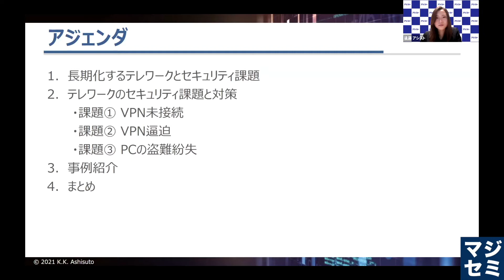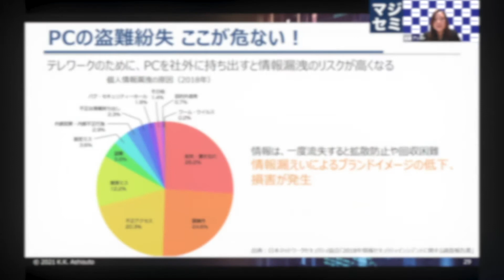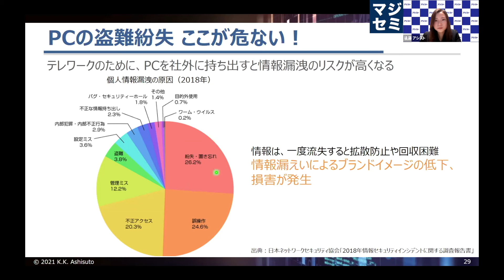【 セキュリティ対策 】テレワークで抑えておきたい3つのセキュリティ対策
テレワークで抑えておきたい3つの セキュリティ対策
★フルバージョンはこちらから無料で視聴できます！

0:00…アジェンダ
0:27…テレワークのセキュリティ環境
0:57…VPN未接続の危険性
1:50…VPN"逼迫"が課題
2:39…PCの盗難、紛失
3:21…事例紹介

【長期化するテレワーク、情報漏洩やマルウェア感染リスク】
コロナ禍でテレワークが定着、長期化の兆しを見せています。
2020年12月パーソル総合研究所の調査では、
1万人以上の企業では45.0％、情報通信業では55.7％が
テレワークを実施中という結果になりました。
オフィス以外の自宅やカフェなど場所を選ばず働きやすくなった一方で、
なりすましや不正アクセスによる情報漏洩、
マルウェア感染のリスクも高まっています。

緊急事態宣言以降、多くの企業が突貫工事でVPNなどを整備して
テレワーク環境を構築しましたが、果たして現状のままで、
セキュリティ対策は十分と言えるのでしょうか？

【現状のテレワークセキュリティ課題】
テレワーク環境では3つのセキュリティ課題があります。

1つ目は、VPNへの接続が強制できておらず、ルール化に終わってしまっている点です。
VPNに接続せず社外のネットワークにアクセスしてしまうリスクを、ユーザーは理解しているのでしょうか。

2つ目は、VPNに接続した結果、VPNが逼迫しインターネット接続が遅くなる点です。
多くのユーザーが同時間帯にVPNにログインし、Office365（Microsoft 365）やZoomなどのクラウドサービスを利用する企業ではよくある事象ではないでしょうか。

3つ目は、PCの盗難・紛失です。
テレワークでPCを社外に持ち出す機会が増えれば、それに伴い、PCの盗難・紛失による情報漏洩のリスクが高まります。BitLockerによるハードディスク暗号化は本当に安全といえるのでしょうか。

【安全なテレワーク環境を構築するには？】
テレワーク時のセキュリティと管理者の運用性、
そしてユーザーの利便性の全てを実現するために、
情シスとしてどのような対応ができるのでしょうか？

・社外ネットワーク接続時にVPNへの接続を強制できるようにしたい
・社内ネットワーク、社外ネットワークの判定方法を精緻に行いたい
・VPNの逼迫を防ぐため、一部のサイトやクラウドサービスについては
　例外的にVPN経由せずに直接アクセスできるようにしたい
・海外出張先などで、管理者の許可のもと一時的にVPN強制を解除したい
・ユーザーによる制御解除を防ぎたい

本セミナーでは上記のようなお悩みを持つ情シス担当者様向けに、
アシストにおけるVPNの逼迫問題をどう克服したか、
といった体験談も交えながら、テレワークセキュリティで
押さえるべきポイントについて解説します。